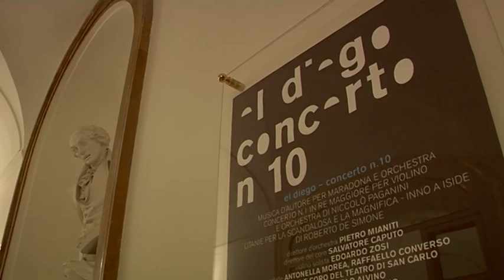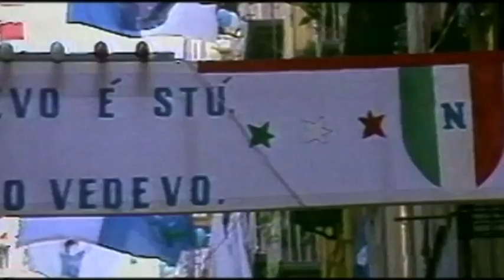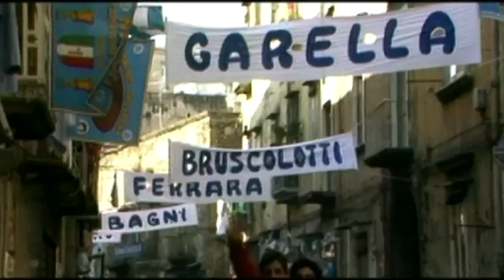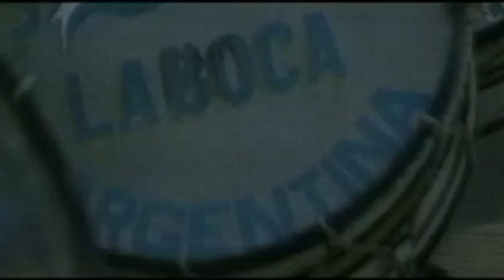EL DIEGO - Concerto n.10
NTFI10 - EL DIEGO - Concerto n.10
direttore PIETRO MIANITI
violino solista EDOARDO ZOSI
voci soliste ANTONELLA MOREA, RAFFAELLO CONVERSO
maestro del coro SALVATORE CAPUTO
ORCHESTRA E CORO DEL TEATRO DI SAN CARLO
regia video CARLO ALVINO
coregia video MARCO ROSSANO
montaggio video N.F.I.
durata: 1h | Paese: | Lingue:
Teatro di San Carlo – 05/06/2010, 20:30 – 06/06/2010, 18:30

produzione NAPOLI TEATRO FESTIVAL ITALIA
in coproduzione con FONDAZIONE TEATRO DI SAN CARLO
produzione esecutiva SIRENA EVENTI